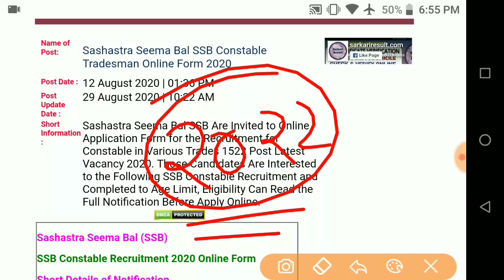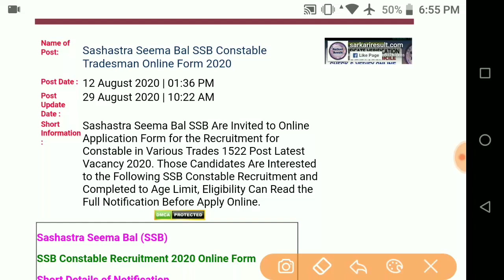SSB Constable 2020 Ka Physical Kab Hoga | SSB Driver Physical Date 2020 | SSB Veterinary Physical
ssb constable tradesman latest news
ssb constable cook ssb constable tradesman 2021 admit card
ssb constable driver admit card
ssb veterinary tread certificate
ssb constable veterinary
ssb tradesman selection process
ssb tradesmab admit card latest update constable tradesman bharti 2020 selection process
ssb tradesman admit card sunayan nath ssb tradesman admit card 2021 new update
ssb tradesman latest update
ssb admit card 2021 date
ssb tradesman admit card 2020 kab aayega
ssb tradesman admit card
ssb tradesman admit card date
ssb tradesman 1522 admit latest news ssb tradesman admit card kab tak aayega